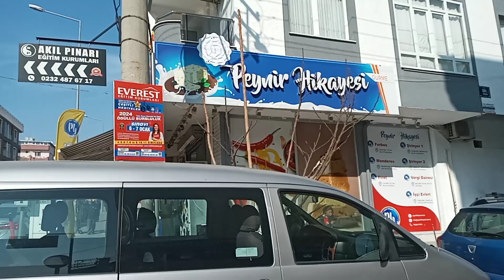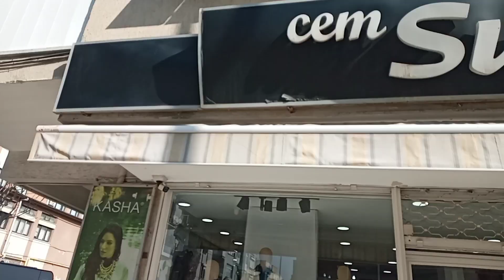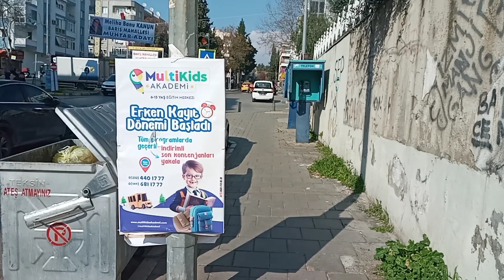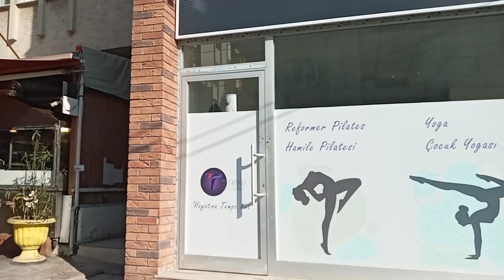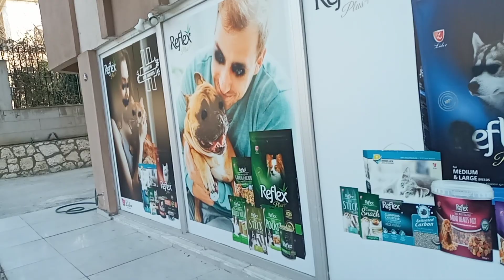Buca İlçe Emniyet Müdürlüğüne Doğru 🚔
🌱Tarifi imkansız hisler içinde
Seviniyor, coşuyorum şu anda
Turan görünüyor sisler içinde
Yollarına düşüyorum şu anda
Niyyet ettim daha yola girmeden
Geçilir mi Nahçıcan'ı görmeden
Nahcıvan'da bir çay içip durmadan
Bakü'deyim şaşıyorum şu anda
Bakü'de düğümü çözer gibiyim
Sanki İstanbul'da gezer gibiyim
Bakü'yü okşayan Hazar gibiyim
Kabarıyor ,şişiyorum şu anda
Can Azerbaycan'da kabaran yürek
Durmaz artık yolcu yolunda gerek
Ver elini Türkmenistan diyerek
Aşkabat'ı aşıyorum şu anda
Aşkabat'tan çıkıp Taşkent yoluna
Semerkant, Buhara, Özbek eline
Amu-Derya olup Aral gölüne
Dolup, dolup taşıyorum şu anda

Ben taşarken Tacikistan susuyor
Bişkek'e varmasam Kırgız küsüyor
Tanrı Dağları'nda rüzgar esiyor
Tatlı tatlı üşüyorum şu anda
Üşüsemde gidiyorum öteye
Kazakistan yani Almaata'ya
Mazideki gibi binip bir taya
Yesi'deyip koşuyorum şu anda
Çünkü Yesi bir mübarek kucaktır
Ana kucağından daha sıcaktır
Ahmet Yesevi'ye ait ocaktır
O Ocakta pişiyorum şu anda
Horasan'ın erleride pişmişler
Anadolu Rumeliye düşmüşler
Onlar bir ışık bir güneşmişler
Nurlarında ışıyorum şu anda
Nurlarında ışıyorken işte tam
Gam bürüyor yüreğimi yine gam
Doğu Türkistanım, Batı Trakyam
Yaranızı deşiyorum şu anda

Mezar eşmek korkutmuyor beni pek
Ne mezarlar eştim bugünlere dek
Kırım'a, Musul'a , Kerkük'e tek tek
Ay Yıldızı döşüyorum şu anda
Ay Yıldız örtüsü kızıl Elma'nın
Arif doruğunda murat almanın
Ülkücü olmanın ,Bozkurt olmanın
Gururunu yaşıyorum şu anda🍃